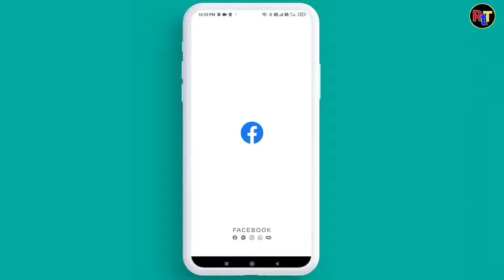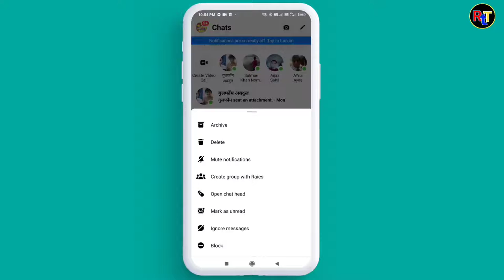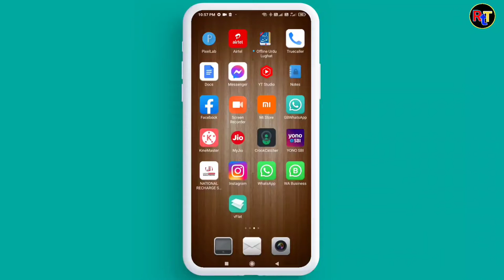Facebook Messenger Chat Hide Kaise Kare🔥🔥How To Hide Chat On Messenger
Hello Doston
Mera Naam Sharif Ahmed Qadri Hai Or Is Video Me Mene Apko bataya he ki aap apni messanger chat ko kis tarah se hide kar sakte hain.